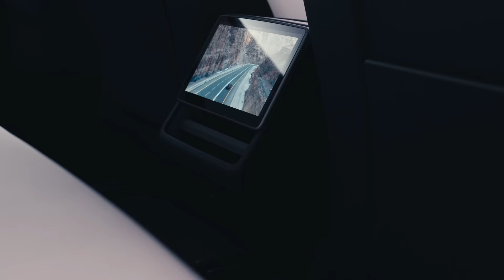Introducing Upgraded Model 3 | Tesla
Upgraded Model 3 is now available in North America

What's new:

Built for distance
–Go up to 341 mi (EPA est) on a single charge with updated exterior styling optimized for max aerodynamics.

Improved ride comfort
–More refined & relaxed ride quality, thanks to a combination of stiffer body & updated suspension tuning.

Two new colors
–Ultra Red & Stealth Grey. Designed to change with viewing angle & lighting.

Redesigned interior
–More sophisticated materials, ventilated seats & customizable ambient lighting.
–Rear touchscreen for passengers in the back to control climate & enjoy entertainment.
–Center touchscreen now has smaller bezels, giving you more useable screen space.
–Screen is brighter, higher contrast & more responsive. More comfortable rear seats.

Better sound system
–Up to 17 speakers, dual subwoofers & dual amplifiers. Obviously goes to 11.

Super quiet cabin
–360º acoustic glass ensures silence inside the cabin no matter what’s happening around you.
–Also, significantly less road & wind noise.